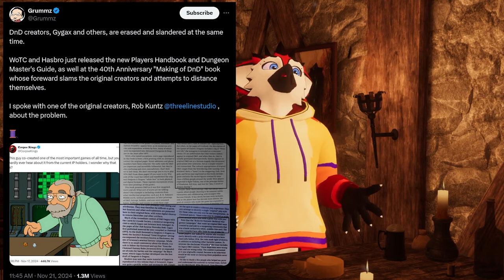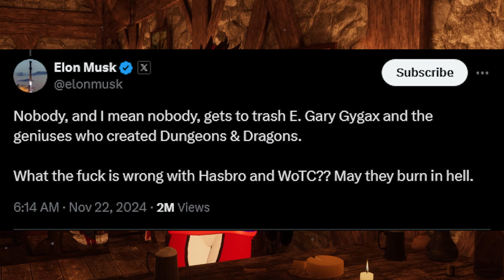ELON MUSK Calls Out HASBRO and WOTC Destruction Of DND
Elon Musk Calls out WOTC and Hasbro over DEI policies and the destruction of Dungeon and Dragons creators.